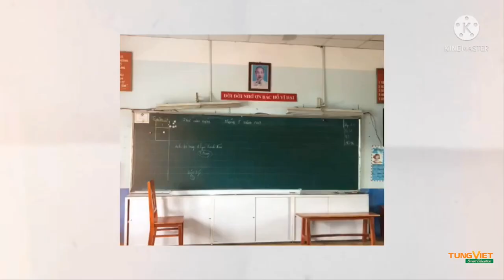[TVC-VDS] Thi công lắp đặt màn hình tương tác và bảng trượt tại trường Tiểu học Phù Đổng